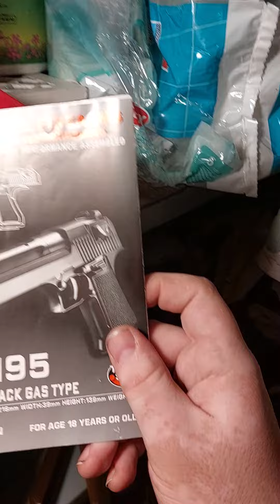Tutte le mie repliche softair nel 2022